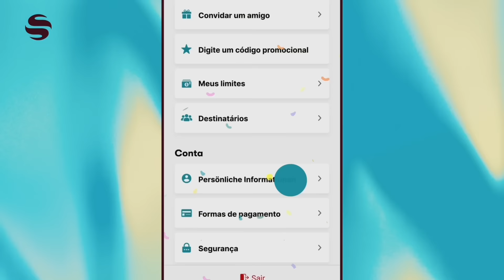CASA ASSIM NÃO DÁ DINHEIRO JÁ PERDI NISSO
✅🇺🇸CURSO DE INGLÊS: ESSA EU APROVO!

Rock Academy é uma escola de idiomas online presente em 35 países. Com mais de 4 anos no mercado. São mais de 4 mil alunos e tem benefícios excelentes como:
Aulas de conversação particular, plataforma estilo Netflix, suporte diário, aplicativo de memorização, materiais, consultoria de vistos e muito mais cambada de gente fina!

Envio de dinheiro para o Brasil
Sendwave a melhor forma de fazer o seu envio rápido e prático

Instagram do Tiago Skol - @tiagoskolusa
Precisou de Advogado @ronaldoabsolutousa
Carros nos Estados Unidos ; @autosales_cp

Assessoria para visto EB2-NIW - @rogerinho_pinheiro

A melhor locadora de carros na Florida - orange.rentalcars

A melhor oficina de carros em Massachusetts - @autosales_cp

A MELHOR LOJA DE CARROS EM MASSACHUSETTS

🐅A CP AUTO SALES, esta localizada no 386 Hollis Street Framingham Massachusetts.